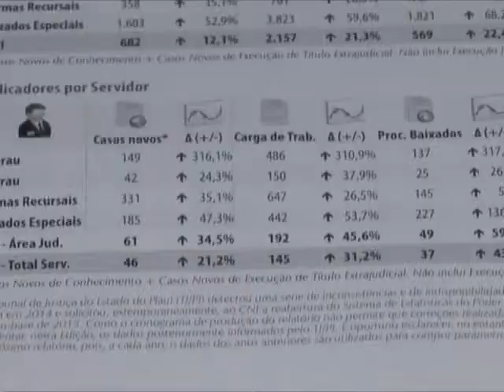TJPI contesta relatório do CNJ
Para Melissa Pessoa, juíza auxiliar da Presidência do Tribunal de Justiça do Piauí, o relatório divulgado pelo Conselho Nacional de Justiça recentemente, deixando o Piauí como o Estado de menor produtividade no país, não condiz com a realidade. E ela explica por quê. Veja na matéria de Gerson Rezende, imagens de Davi Araújo, sonora com Melissa Pessoa, para o Bom Dia Assembleia do Piauí.